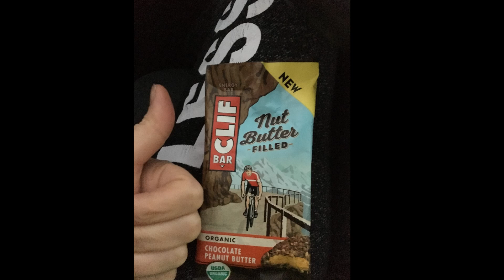Hanna Gets Fit teaser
Hi, I'm Hanna and I'm training for a Marathon and trying to loose some weight. This is just an intro video for the series.

What's a marathon?

Well, a marathon is a race that is 26.2 miles long.

Why train for it?

Legend has it that the first person that ran a marathon dropped dead.

Why loose weight?

Cause I wanna.

I want to loose about 20lbs. I will be running at different parks around Houston and preparing meals. I will be having a lot of fun except for when I'm not having as much fun. It is all part of the process.